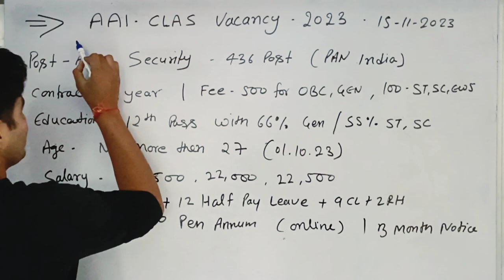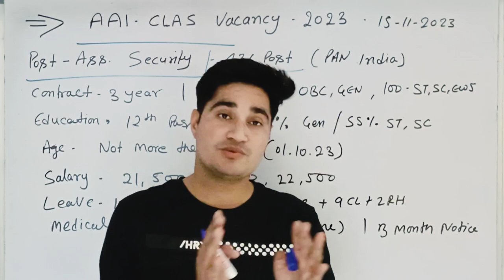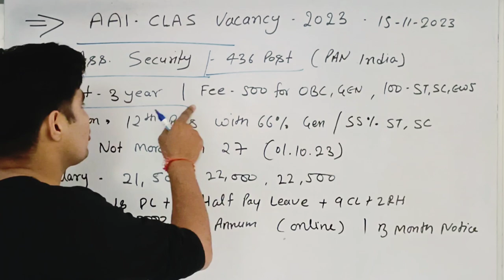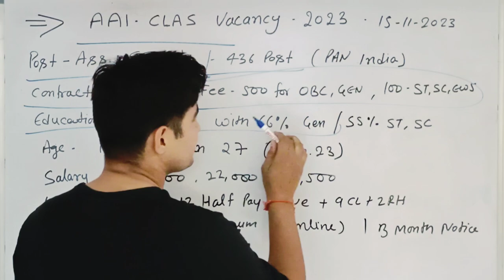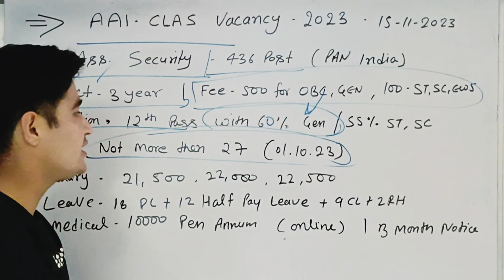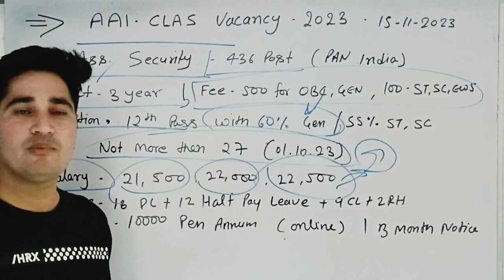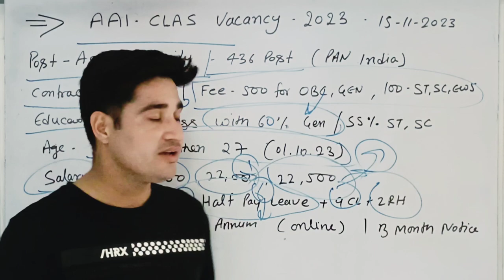Airport Security Assistant भर्ती 2023 | aaiclas assistant security recruitment 2023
AAICLAS Assistant Security Recruitment 2023: Airport Authority of India (AAI) Cargo Logistics & Allied Services Company Ltd (CLAS) has invited online application for AAICLAS Assistant Security Recruitment 2023.
👉AAICLAS Assistant security Recruitment 2023 Notification has been announced by Airport Authority of India (AAI) Cargo Logistics and Allied Services Company Limited (CLAS). Candidates also search it as AAICLAS Assistant security Bharti 2023. Apply online for AAICLAS Assistant Vacancy 2023 Applicants who want to apply for AAICLAS Assistant Notification 2022 should check out the complete details. Thank you।

aaiclas assistant security online form 2023
aaiclas security assistant vacancy 2023
kaise bhare
aaiclas assistant security form kaise bhare aaiclas assistant form kaise bhare
aaiclas assistant form kaise bhare 2023
aaiclas assistant online form kaise bhare
airport jobs
Air port Assistant Security Recruitment 2023
Airport New Vacancy 2023
airport 12th pass job
airport new bharti 2023
air port security vacancy 2023
airport ground staff job
AAICLAS Airport Security Assistant Vacancy 2023
AAICLAS Airport Security Assistant Vacancy 2023 Salary
AAICLAS Airport Security Assistant Vacancy 2023 selection process
AAICLAS Airport Security Assistant Vacancy 2023 Age Limit
AAICLAS Recruitment
AAICLAS Recruitment 2023
aaiclas recruitment 2023 apply online 2023
aaiclas new vacancy 2023
aai security assistant recruitment
aai security assistant recruitment 2023
aaiclas vacancy
aaiclas vacancy 2023
aaiclas bharti
aaiclas bharti 2023
aaiclas notification
aaiclas notification 2023
aaiclas new recruitment 2023
aaiclas new vacancy
aaiclas
airport job vacancy 2023
airport trolley man recruitment 2023

👉your query:-

AAICLAS Jobs 2023
aaiclas recruitment 2023
aaiclas security assistant recruitment 2023
aaiclas security assistant online form 2023
aaiclas recruitment 2023 apply online
aai clas security assistant recruitment 2023
aai security assistant job
security assistant job kya hoti hai
aaiclas recruitment 2023 application
aai recruitment 2023
aai cargo logistics recruitment 2023
security assistant in airport
security assistant job salary
security assistant job
security assistant job kya hota hai
security assistant job salary in india
aai cargo logistics and allied services company limited
aai cargo logistics recruitment 2023 syllabus
aai cargo logistics recruitment 2023 online apply
aai cargo logistics and allied services
recruitment
aai cargo logistics and allied services limited
aai cargo logistics
aai cargo logistics and allied services company limited selection process
aai cargo logistics & allied services company limited security
aai
aaiclas security assistant recruitment
aai recruitment 2023
airport security assistant recruitment 2023
10th pass job
12th pass Jobs
Graduation jobs
Vacancy
Government Jobs
airport authority of india job vacancy
airport authority of india job 2023
airport authority of india job notification,
airport authority of india job confirmation letter
airport authority of india recruitment for ground staff
aai recruitment 2023 notification pdf
airport recruitment 2023
airport recruitment 2023 notification
Airport new vacancy
airport new vacancy
airport latest vacancy
airport new job
airport new job 2023
airport new job vacancy
aaiclas security screener job profile
aaiclas assistant (security) recruitment 2023 - apply online for 436 posts
aaiclas
aaiclas security assistant job profile
aaiclas recruitment 2023
selection process
aaiclas security assistant
aaiclas assistant security recruitment 2023
aaiclas kya hota hai
aaiclas selection process